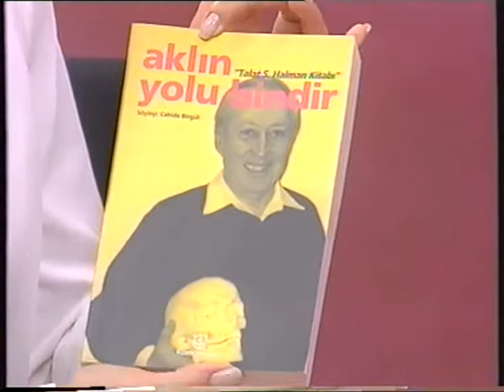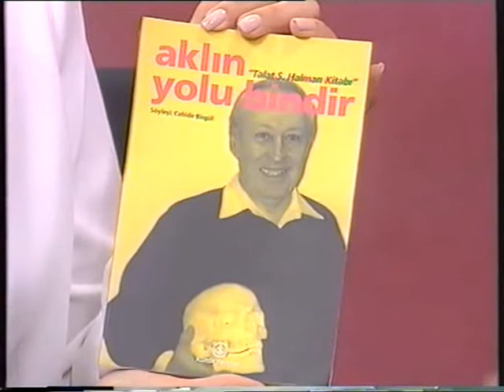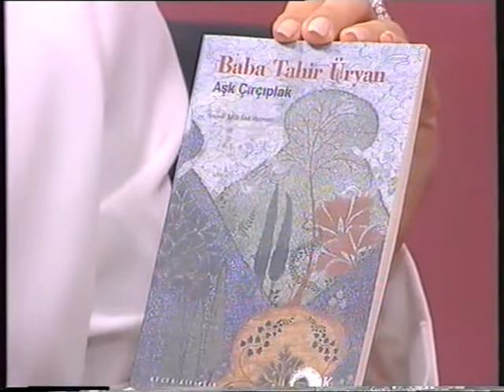Sedef Kabaş-Talat Halman, aklın yolu bindir-1.Parça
TV 8, Sesli Düşünenler